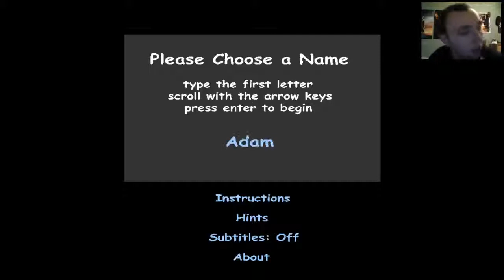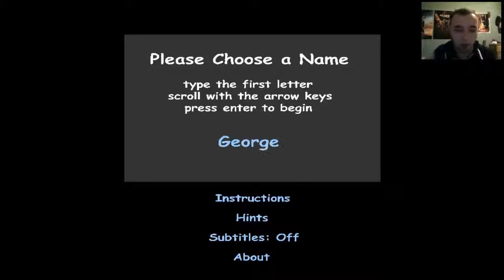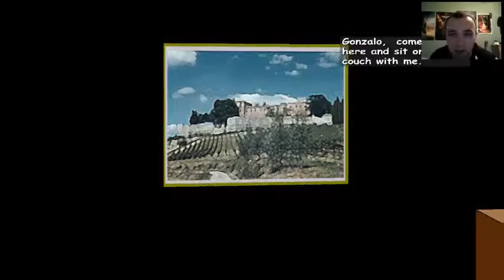FACADE- trip the ass pirate and the evil couch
what up youtubers as you know by now im always looking for some feed back so if you dont like my videos and think im super lame then tell me what you dont like about them so that i can try to stop being as lame oh and i dont mean any offense to anyone in any of my videos its all meant in good humor, HD THIS!! so like and favorite if you enjoy and let me know what you want to see next have a good one and stay awesome

also:
old outro song is (tut tut child- dance to it)
new intro/outro song is Conspiracy - Discord (Original Mix)
old intro song is (yo mama theme)